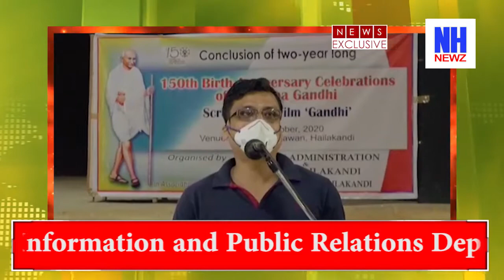2 Oct | The 151st Birth Anniversary of Mahatma Gandhi has been Celebrated in Hailakandi